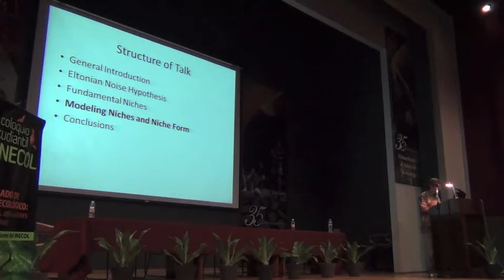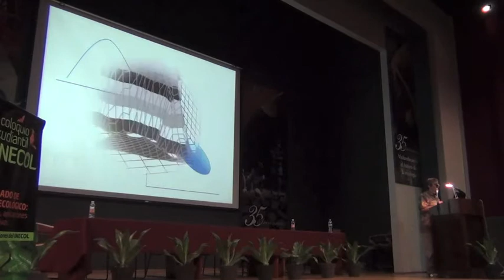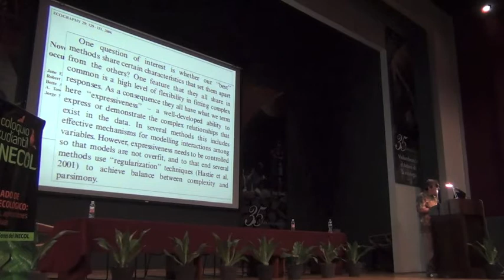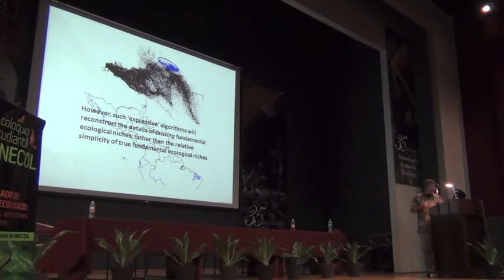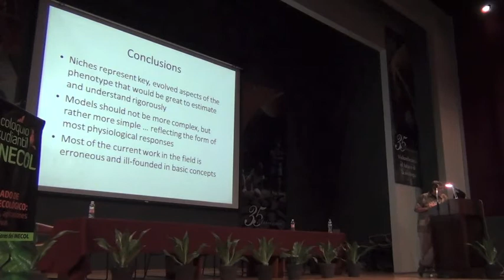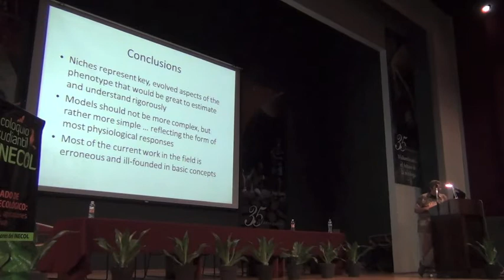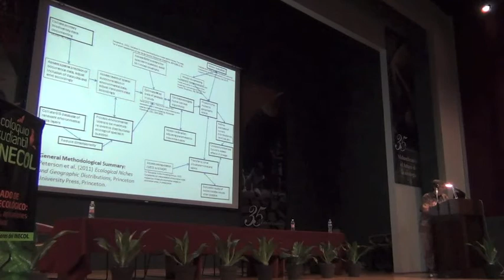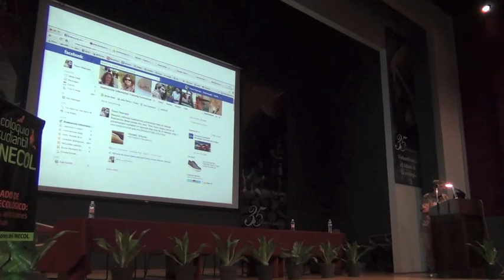Biodiversity Informatics Training Curriculum: Niche Modeling Concepts, Part 4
Panorama General: Teoría y Desarrollo del Modelado de Nicho Ecológico

General Panorama of Conceptual Bases of Ecological Niche Modeling

Dr. A. Townsend Peterson

4 October 2012, Instituto de Ecología, A.C., Xalapa, Veracruz

In Spanish

El modelado de requisitos ecológicos y predicción de áreas de distribución se ha desarrollado como un campo de intensa actividad. No obstante, mucho de esa actividad se esta llevando a cabo sin un marco conceptual riguroso. Como resultado, muchas aplicaciones de estas técnicas están rindiendo resultados dudosos. En esta charla desarrollo un marco conceptual para las distribuciones de especies, que toma en cuenta ideas tanto de la biogeografía como de la ecología, para guiar el uso de estas técnicas empíricas. Luego doy un panorama de una serie de estudios mitológicos que modifican o mejoran métodos actuales. El objetivo en todos estos casos es una metodología que resulta más rigurosa y más firmemente basada en los conceptos básicos de ecología y biogeografía.